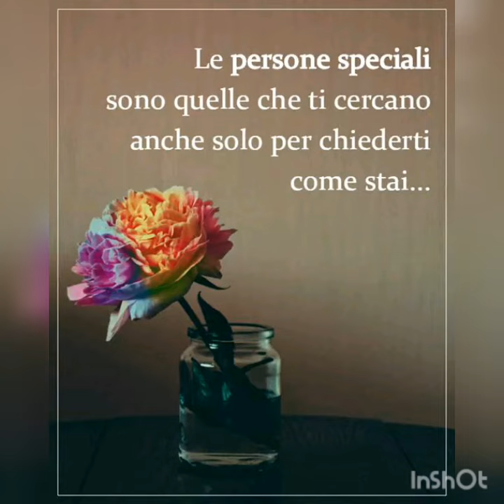Ti amo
Amore mio